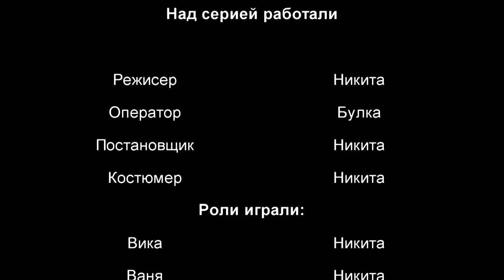сериал "ФРЕНДЗОНА" пилотная серия. ОНА ВСЕ ТАКИ УЕХАЛА С АХМЕДОМ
ПИЛОТНАЯ СЕРИЯ САМОГО ПРАВДИВОГО (ТРУ) СЕРИАЛА ПРО ЖИЗН ОБЫЧНОГО МАЛЬЧИКА...

программы которые я использую:

FL STUDIO
SONY VEGAS
FOTOSHOP